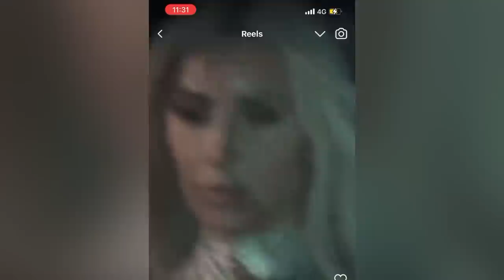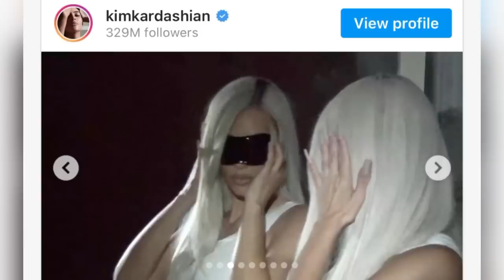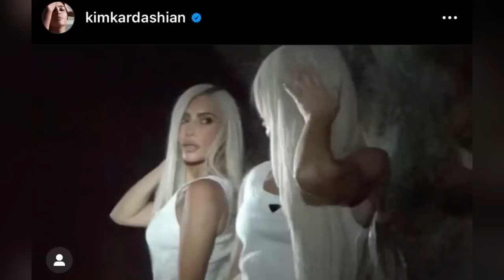Kim Delves Deeper Into Her Heartbreak Fueled MidLife Crisis|Stealing Looks From Kanye’s Latest Muses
Kim Kardashian Confesses She's 'Always Wanted People to See Me for Who I Really Am'.
SHUNNED BY FAM Kardashian fans shocked after Pete Davidson’s mom disses Kim amid rumors star is back with ex Kanye West. Kim Kardashian Hangs With Pete Davidson’s Pal Orlando Bloom At Kendall Jenner’s Party. Pete Davidson will barely appear on ‘The Kardashians. Kim Kardashian Reportedly Relieved Kanye West ‘Hasn’t Tried to Win Her Back’ Since Pete Davidson Split ]

Pete Davidson Is Reportedly Getting Kim Kardashian Breakup Advice From This A-List Star

Pete Davidson in ‘trauma therapy’ following Kanye West’s attacks on social media.
Pete Davidson Has Been in Trauma Therapy Due to Kanye West's Online Harassment: Source

Kim Kardashian and Pete Davidson Split Following 9 Months of Dating: Source
Kim Kardashian and Pete Davidson were first romantically linked in October 2021.
Why Kim Kardashian & Kanye West Are Co-Parenting Better While Pete Davidson’s Away.

Winners will be chosen at random! And I WILL ONLY COMMUNICATE WITH THE OFFICIAL WINNERS VIA MY OFFICIAL INSTA ACCOUNT.  if you see “Fake Tisa” in the comments telling you to contact me on ANY OTHER APP Please REPORT Those Scammers ASAP